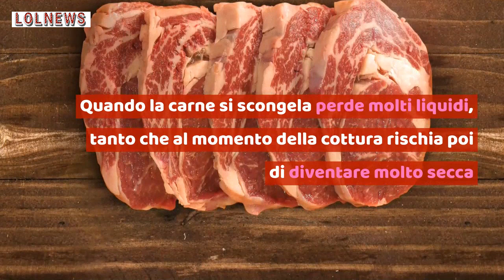Si può mettere la carne congelata direttamente in padella? La risposta che forse non ti aspetti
Vi siete mai chiesti se la carne congelata si possa cuocere direttamente in padella o se abbia bisogno di essere prima scongelata? Ecco la risposta!
Foto: Shutterstock

LEGGI ANCHE: -- COME METTERE LA CARNE IN FREEZER? SEGUI QUESTO CONSIGLIO: TI AIUTERÀ